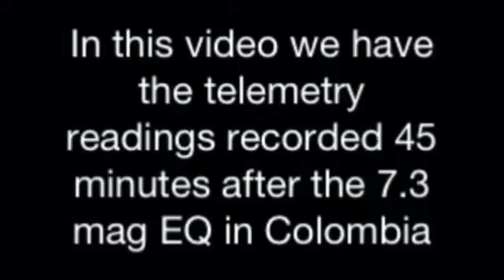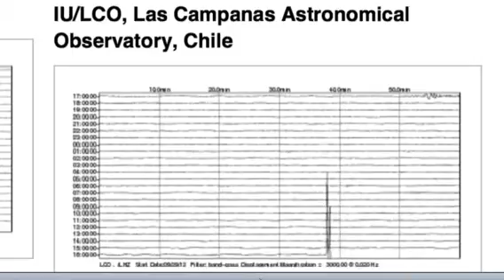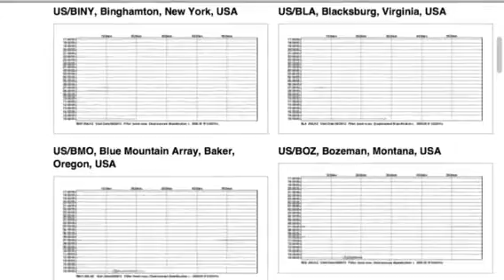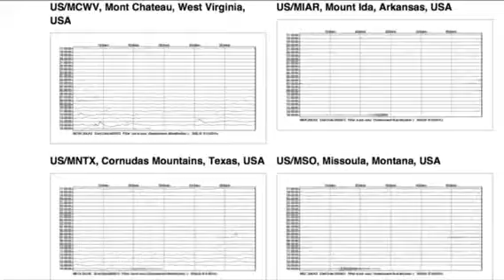LISS Report: 45 min after 7.3 mag EQ Colombia 9/30/2012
This was the initial movement recorded 45 minutes after the earthquake.